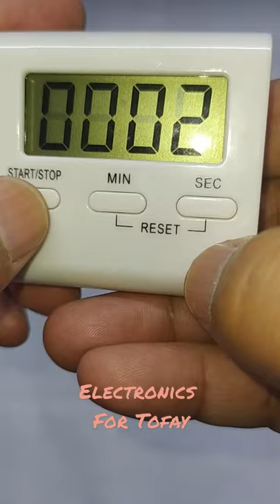kitchen Timer,Digital kitchen Timer,Timer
Digital kitchen timer
This video is about digital kitchen timer.digital kitchen timer working and uses.
My channel .

Timer# kitchen timer recipe timer timer switch# timer circuit# timer reminder# timer minutes timer hour#shorts#shorts video